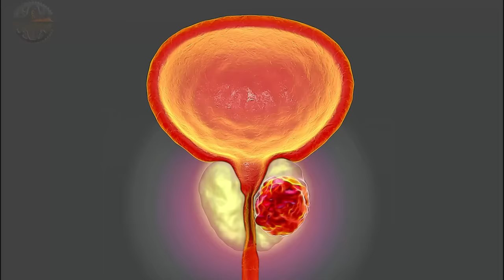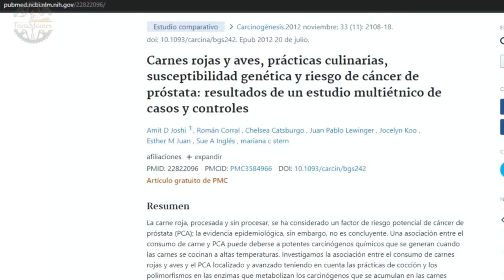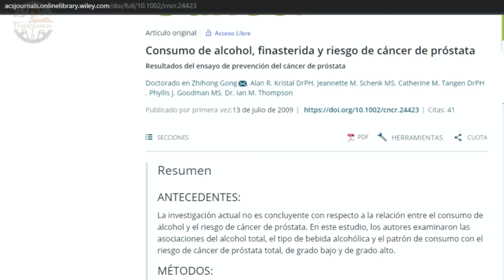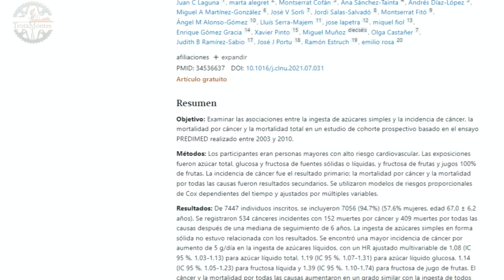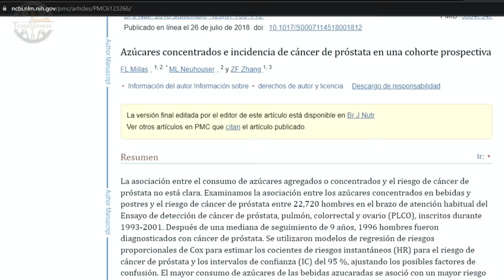MEJORA LA SALUD DE TU PRÓSTATA: 5 Alimentos que Debes Evitar │Salud y Ciclismo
El tejido de la próstata crece naturalmente a medida que envejecemos. Sin embargo, no todos experimentamos síntomas de Agrandamiento. Así, mantener una próstata sana no sólo depende de la genética o de tu edad. También depende de lo que comas. En este videos te mostraremos 5  tipos de alimentos que debes de evitar para tener una próstata más saludable según diferentes estudios.

Suplemento para la prostata

Recibimos un porciento de Amazon cuando compras cualquier articulo través de nuestro enlace